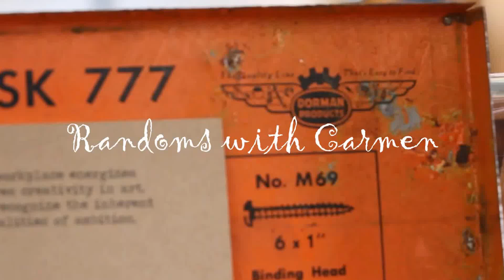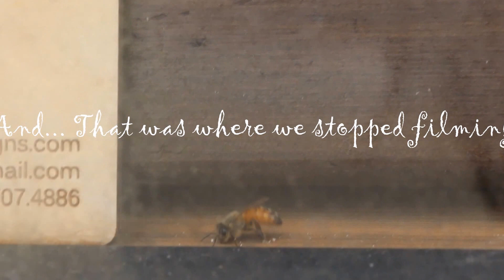Randoms With Carmen